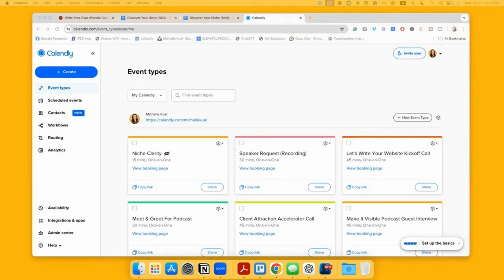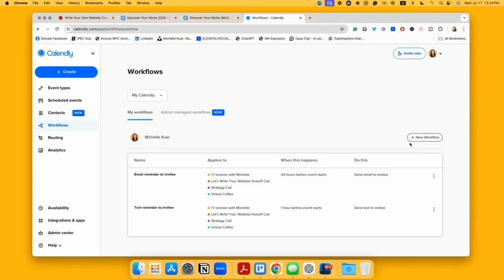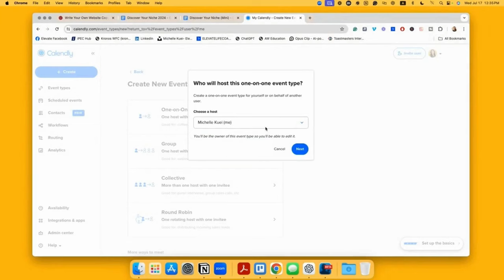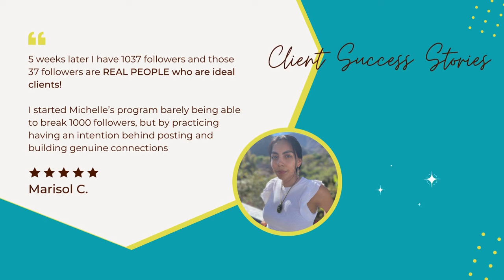Getting No-Shows To Your Discovery Calls? Do this...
Struggling with no-shows and last-minute cancellations for your discovery calls?

In this video you'll learn:
1. How to manage your scheduling link to avoid misuse and ensure commitment.
2. What works best to keep your appointment on their calendar.

Plus...my bonus Pro Tip on how to make your call IRRESSISTABLE so that potential clients can't wait to talk to you.

Chapters

00:00 Introduction
02:16 How to manage your booking calendar
04:22 How to quality control who get on your calendar
04:55 How to filter your coaching prospect
05:37 A quick demo on the most commonly use scheduling app
05:51 How to build workflow into your scheduling system
08:03 How to ensure your prospects DO show up
10:56 Alternative way to ensure the quality of your prospects
11:12 What are the qualifying questions you should have
12:50 How to be irresistible for your call that they can't say no

1. Need to be on the go? Listen To Make It Visible Podcast on your favorite podcast platform Now

2. Just stepping into the coaching world? The landscape can seem overwhelming. Not sure about your coaching niche, what offers to create, or how to attract those initial paying clients?

4. 👩🏻‍💻 Website Copy Magic: Struggling to write your copy to give to your web designer? You're great at coaching, but writing copy is just not your forte! Let's write your website copy together.

5. Need to discover your niche and narrow your messaging? You Are Closer To Figuring Out Your Niche Than You Think.

Who Is Michelle Kuei
Hey There!

I’m Michelle! Your Visibility Marketing Coach, content and email marketing strategist, Motivational Speaker, Author

(…And soon to be your new business bestie!)

My job as your coach is to:

Create a one-of-a-kind personal brand for you so your business stands out. This way, You'll become the go-to expert in your passion field and wake up excited to do what you love daily.

Show you how the right messaging can turn your followers into people who can’t wait to pay for what you offer.

Learn a simple and easy way to market your coaching business without being overwhelmed and burnt out.